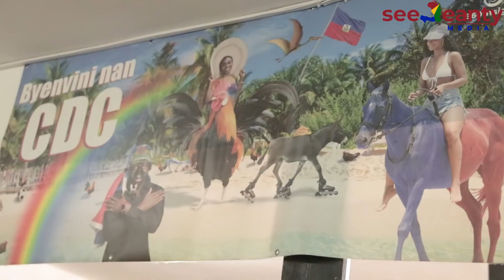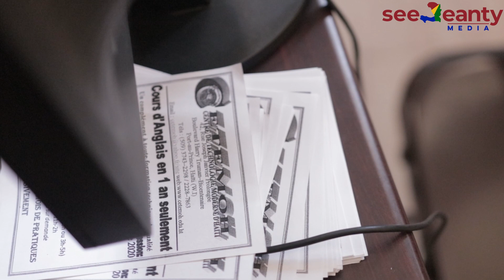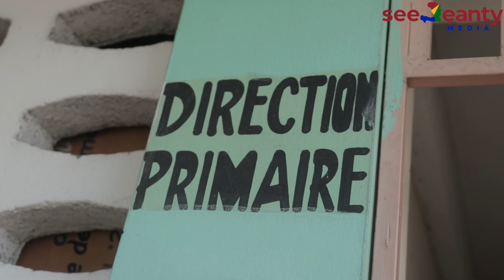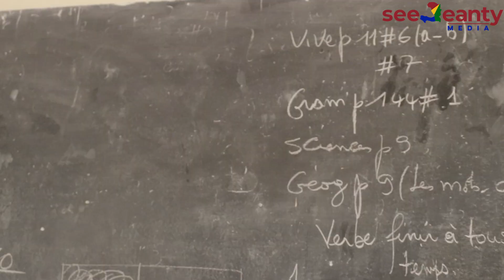Wow! Haiti's largest BPO, employing hundreds! - CETEMOH BPO, Port-Au-Prince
Back-at-it-again.

We have an incredible opportunity to visit  CETEMOH BPO, co-founded and ran by an incredible entrepreneur Duquesne Fednard.
Incredibly located along "danger row" of notorious neighborhoods of La Saline, Bicentennial, Cite de Dieu, Cite Soleil, and Martissant.
Despite their location, they have grown into an international standard BPO that employs hundreds of Haitians from across the Port Au Prince area.  Come follow my tour and learn what it takes to excel in one of Haiti's toughest neighborhoods.

CETEMOH BPO
Duquesne Fednard